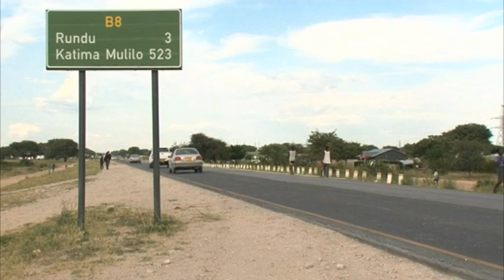Kavango East needs pipeline infrastructure - Wakudumo- NBC